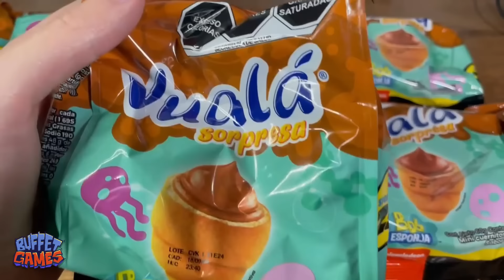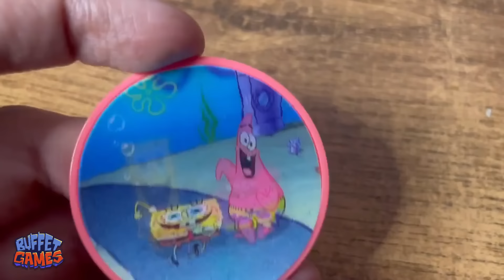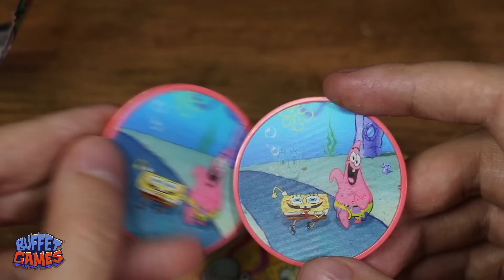BUSCANDO a La Liga de los Súper Conocidos- 🧽🥐VUALÁ BOB ESPONJA 2024 UNBOXING!!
¡Apoyanos siendo un Miebro del Canal!